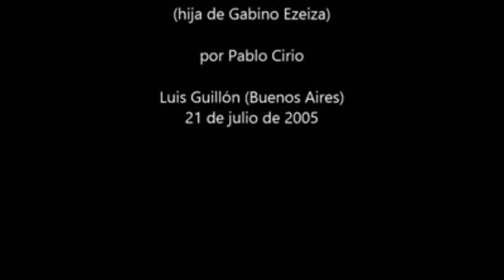Diana Ezeiza habla sobre su padre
Entrevista a Diana Ezeiza, hija del payador Gabino Ezeiza, realizada por Norberto Pablo Cirio el 21 de julio de 2005